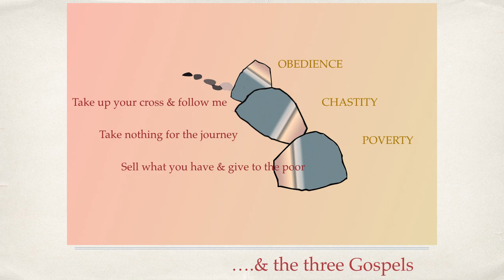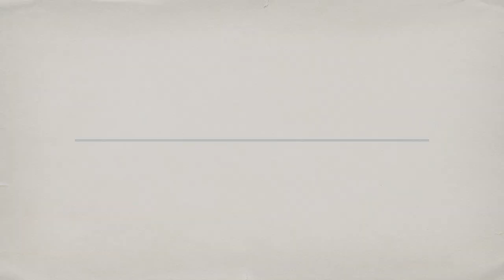Life of Saint Francis cartoon